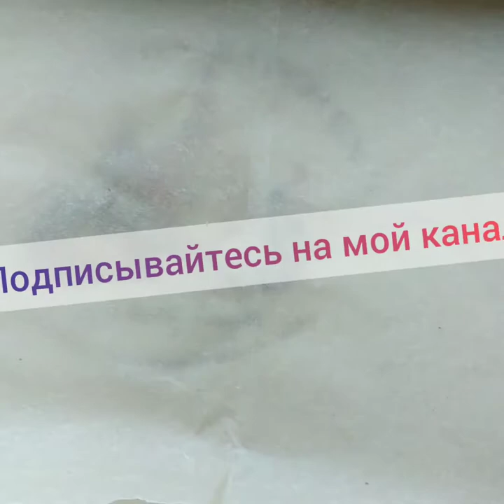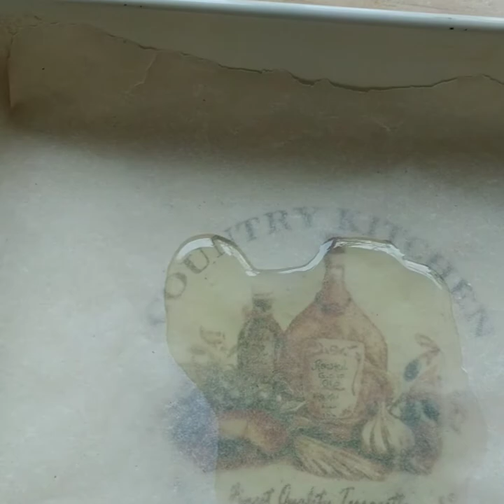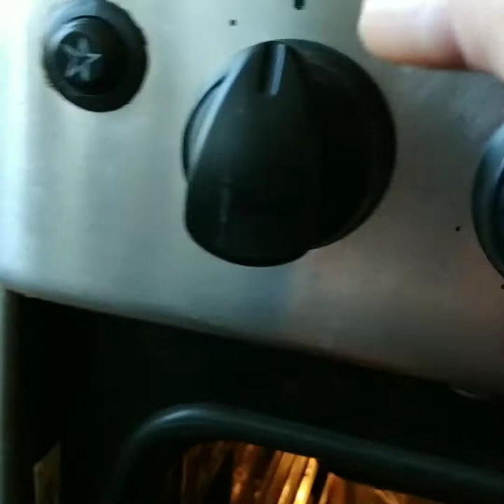Творожная запеканка.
Творожная запеканка утром-это прекрасный завтрак. И  Готовить быстро.  Будем дружить!